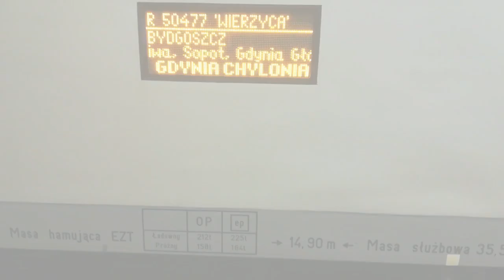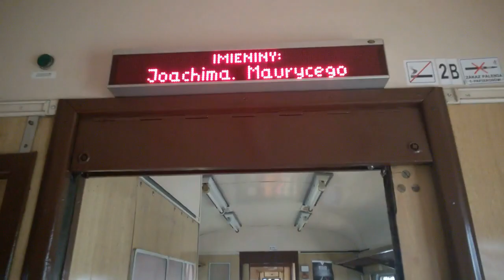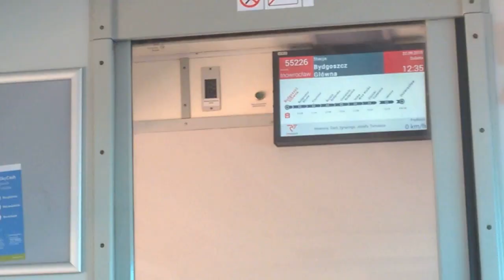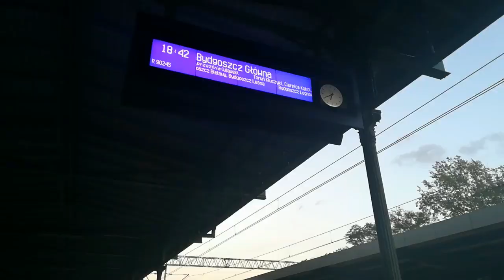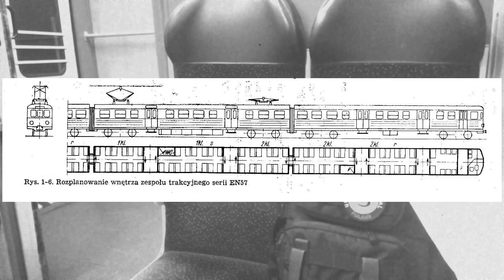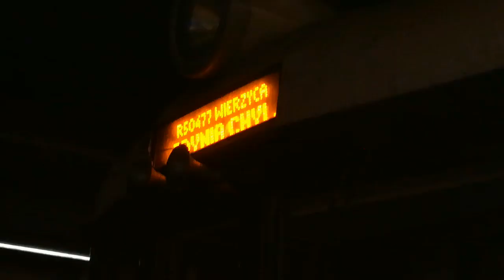EN57- Historia na bilecie weekendowym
Historia ikonicznych elektrycznych zespołów trakcyjnych EN57 przedstawiona w trakcie korzystania z biletu weekendowego Polregio... trochę z humorem a trochę na serio :) -700km w 14 godzin za 39zł